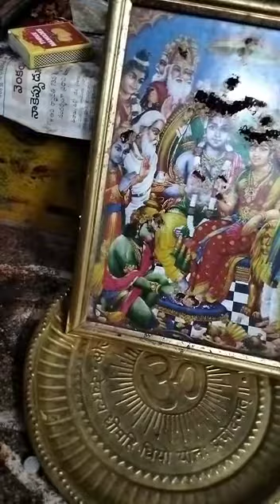శ్రీ మారుతి స్తోత్రము.